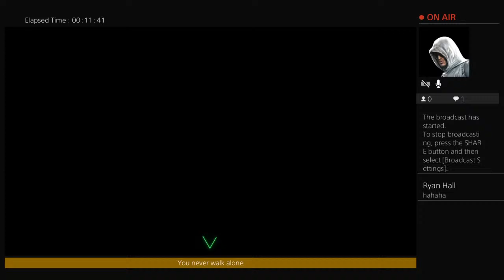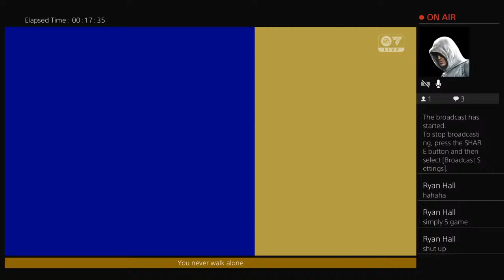Live PS4 EAfc24 player carere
John sneddon facebook and snpchat johnsneddoncfc and andd my TikTok johnsneddoncelticira22